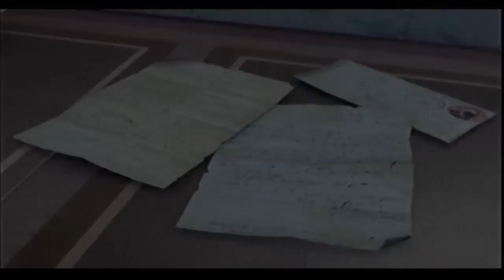ObsCure 2 En Español WII - Parte 16:Final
MIS REDES 👇🏻

Mis Let's Play NO son guiás ni mucho menos, simplemente soy yo jugando & pasando el rato ñ_ñ